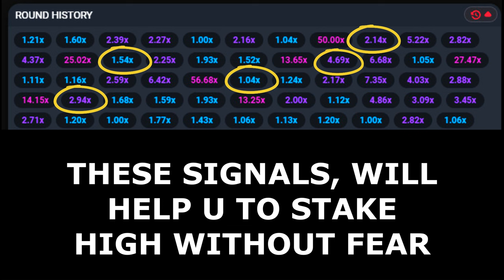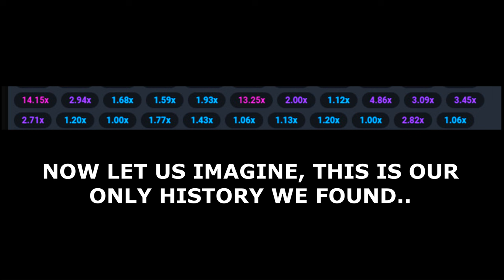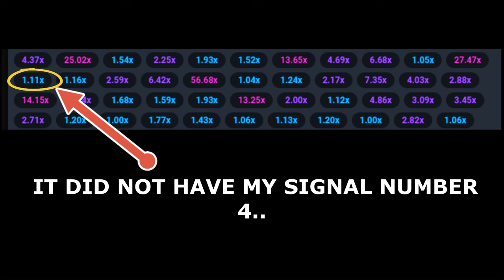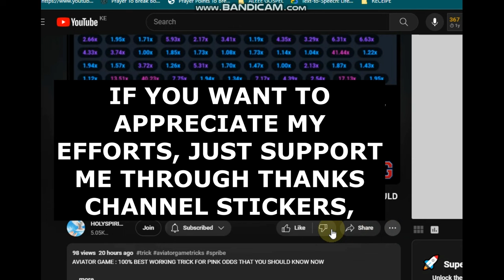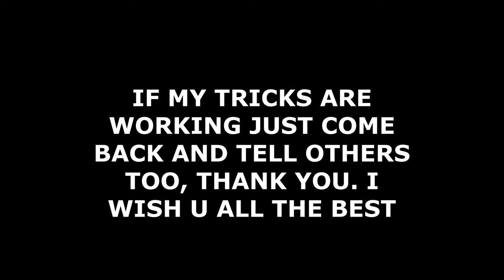How to play aviator game accurately without losing money : Aviator game signals free lesson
how to play betika aviator
Make money from aviator game,
betika aviator,
mozzart aviator,
kenya aviator game,
how to win aviator game,
hidden secrets about aviator game,
aviator game sporty bet
betway aviator game,
betway
aviator,aviator on betway,
betway aviator predictor,
aviator game,
spribe aviator,
aviator game spribe,
aviator predictor,
aviator big win,
hollywoodbets aviator,
how to play aviator,
aviator tips,
betway play aviator,
how to play aviator on betway,
aviator strategy,
aviator how to play,
bsbza aviator,l
ottostar aviator,
aviator tips and tricks,
aviator biggest win,
aviator cash out,
aviator pink,
sports betting software,
nba betting strategy,
sports betting,

To make money from Aviator game you should know this | SPORTYBET Tips,Aviator TIPS